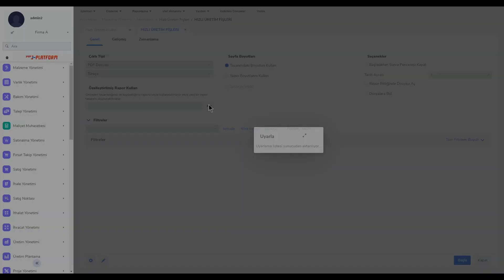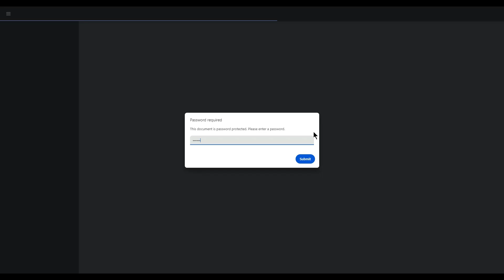Hızlı Üretim Fişi Çıktısında Son Fiyatlar Nasıl Listelenir